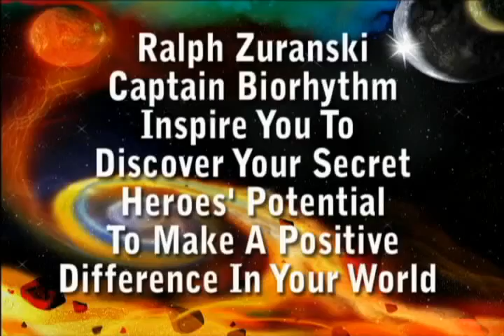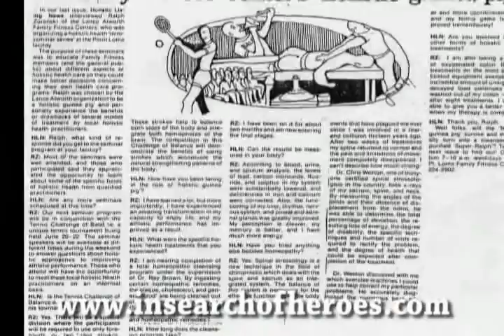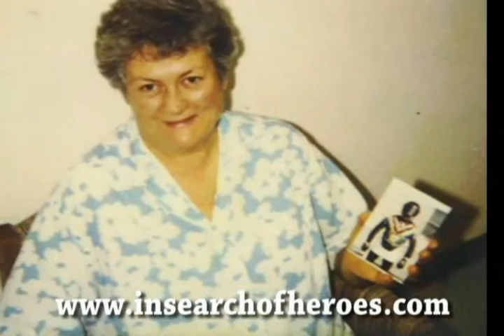Ralph Zuranski and Captain Biorhythm Want To Inspire Others To Be Heroes